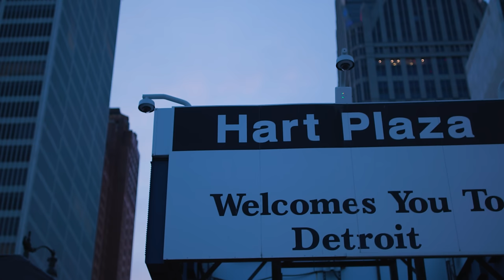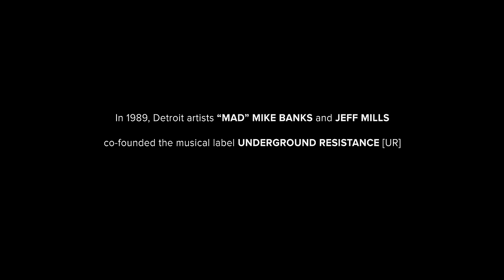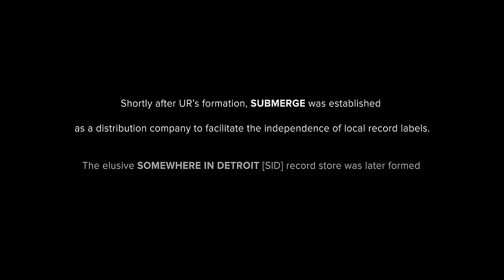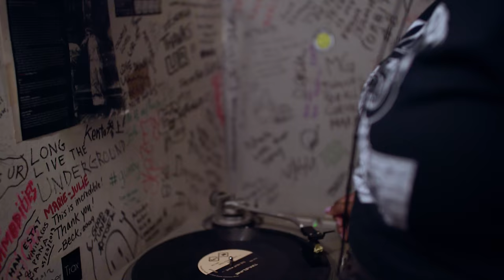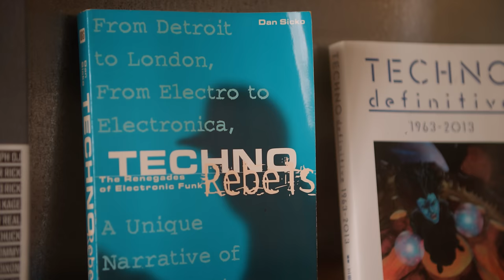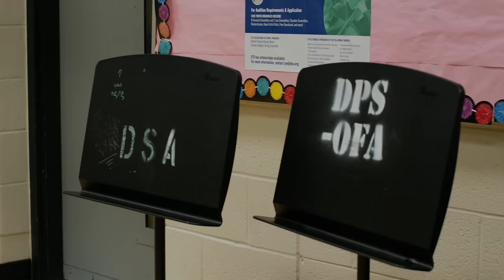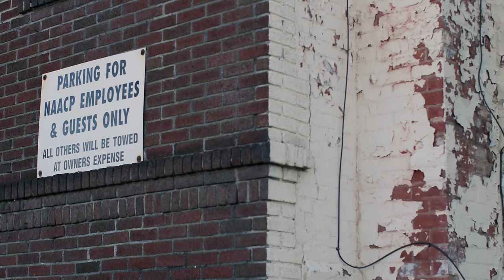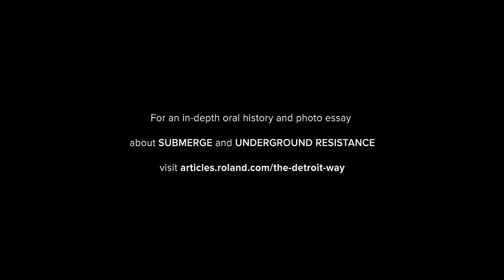"Somewhere in Detroit": Underground Resistance, Submerge, Techno and the Detroit Way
_Somewhere in Detroit_ is a new short film about Detroit’s greatest musical collective since Motown, the cooperative and record label dubbed Submerge and UR (Underground Resistance). The mini-documentary reveals intimate conversations, providing unique insights into the tight-knit co-op at the center of Detroit techno—the creators, pioneers, and futurists who embody the spirit of the genre.

Roland Articles has also published an in-depth story, “Underground Resistance, Submerge, and the Detroit Way,” featuring voices from the documentary expanding on its themes with exclusive anecdotes.